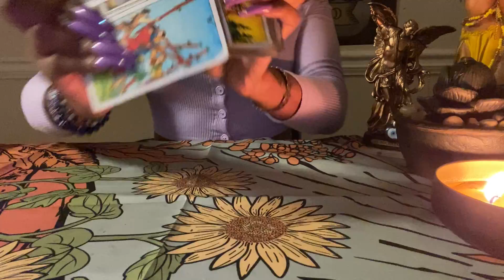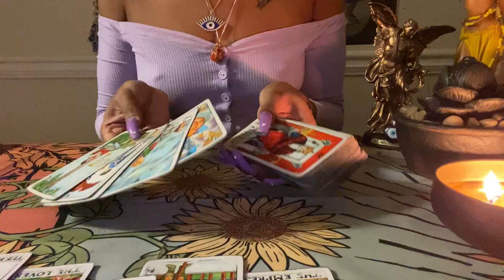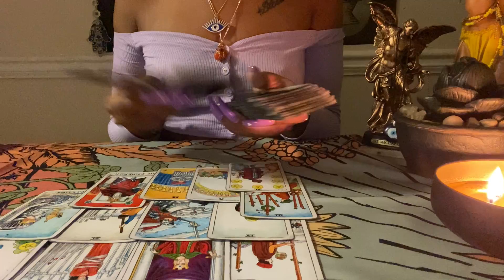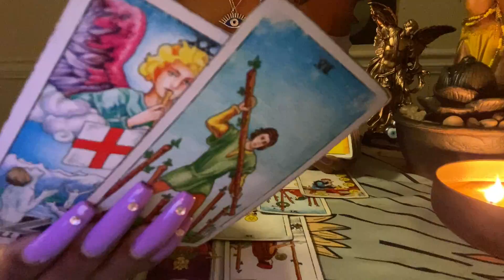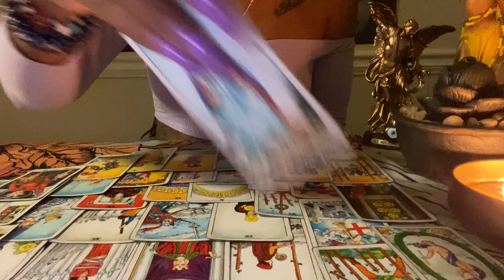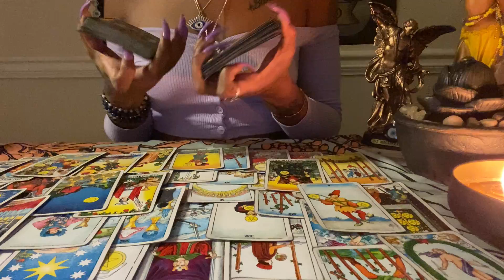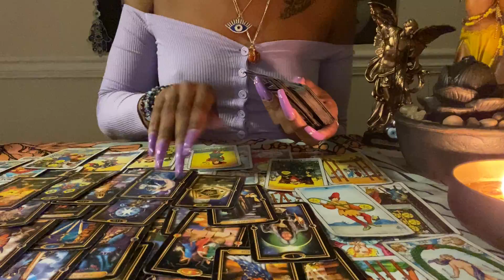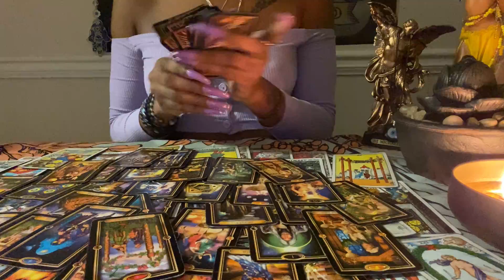♑️Capricorn:(Jan 25-26)WTF Man 🤦🏾‍♀️This Person Eats, Sleeps, N Sh*ts U,OBSESSED,Evil N Pathetic😒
Unique💜✨